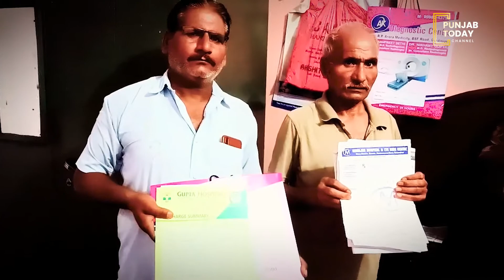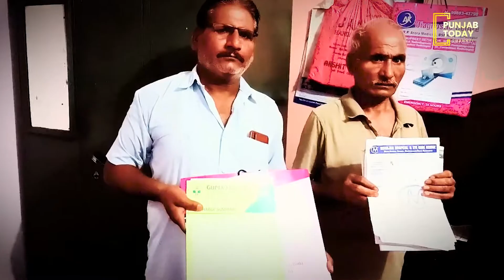Gurdaspur de hospital ch doctor te operation doran laparwahi de aarop | Punjab Today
ਗੁਰਦਾਸਪੁਰ ਦੇ ਹਸਪਤਾਲ ਦੇ ਡਾਕਟਰ 'ਤੇ ਪਿੱਤੇ ਦੀ ਪੱਥਰੀ ਦੇ ਆਪ੍ਰੇਸ਼ਨ ਦੌਰਾਨ ਲਾਪਰਵਾਹੀ ਦੇ ਆਰੋਪ